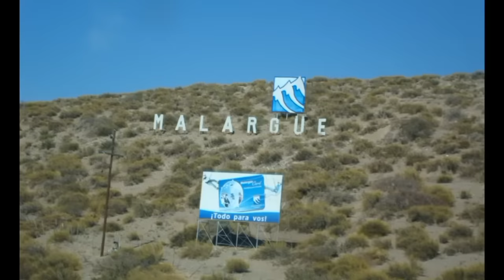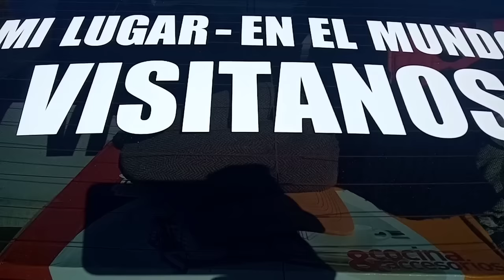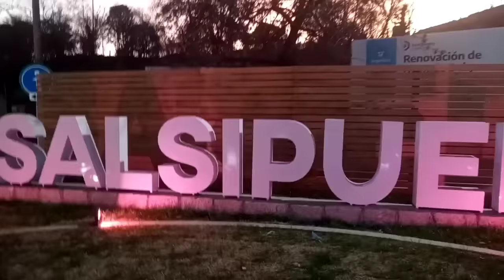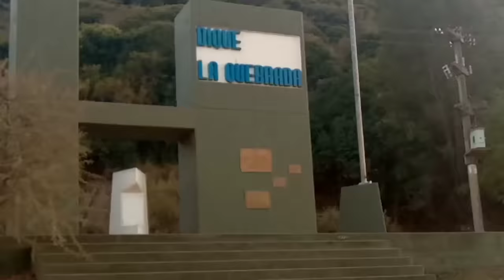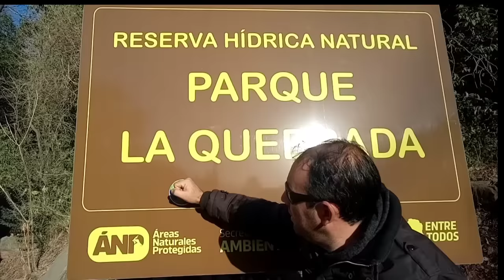📍 Conociendo , Aventurando,Viajando y Viviendo sobre Ruedas.Hoy en Rio Ceballos , Córdoba🇦🇷